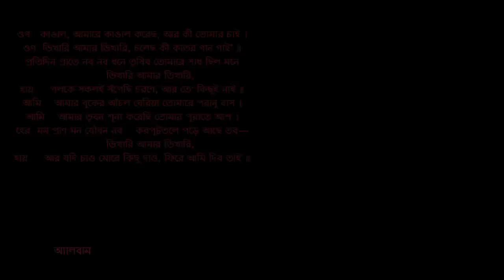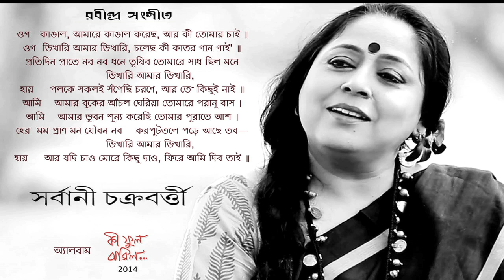Ogo Kangal Amare Kangal Korechho | Sarbani Chakraborty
ওগো কাঙাল, আমারে কাঙাল করেছ
শিল্পী - সর্বানী চক্রবর্তী
অ্যালবাম - কী ফুল ঝরিল (2014)